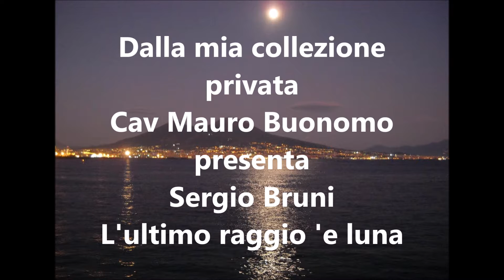Cav Mauro Buonomo presenta Sergio Bruni L'ultimo raggio 'e luna